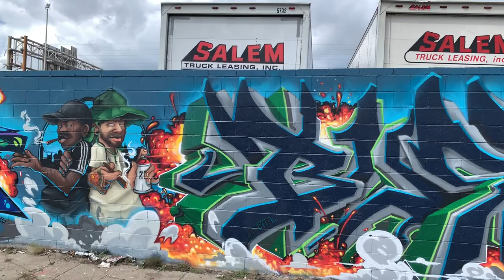Brick City Meeting Of Styles 2021 Walking Tour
✘ In this video I'll be taking a lap around the Ironbound section of Newark NJ checking out the new Meeting of Styles Walls.

Get Lost Alot @_getlostalot
Meeting Of Styles @int_meetingofstyles
Brick City MOS @brickcity.mos